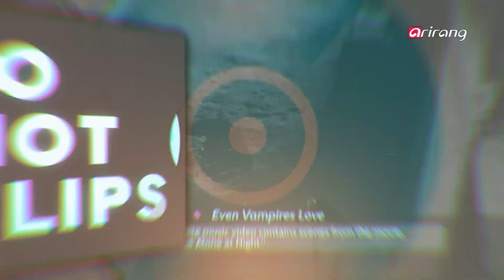Pops in Seoul－Urban Zakapa (Get (feat. Beenzino)) 어반자카파(Get (Feat.Beenzino))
So Hot Clips
Urban Zakapa (Get (feat. Beenzino))
This is rhythmical and energetic jazz hip hop song， telling the listeners to
stop hesitating and do what they want to do. It features rapper Beenzino，
who made the song even more interesting with his unique rhyme and flow.

So Hot Clips
어반자카파(Get (Feat.Beenzino))
리드미컬하고 활기찬 느낌의 재즈힙합으로 원하는 일 앞에서 늘 망설
이는 현실의 수많은 이들에게 한 번쯤은 과감하게 도전해보라는 메시
지가 담겨있다. 래퍼 빈지노가 피처링에 참여해 특유의 개성 있는 라
임으로 곡의 매력을 한층 더 살려냈다.